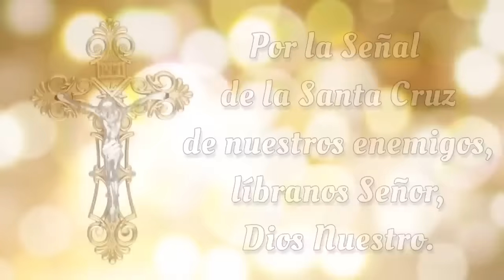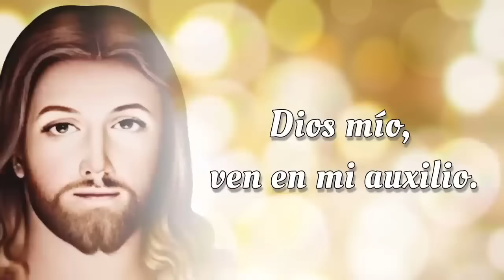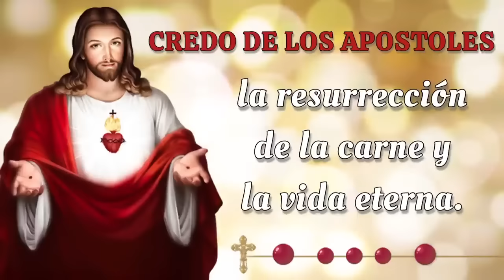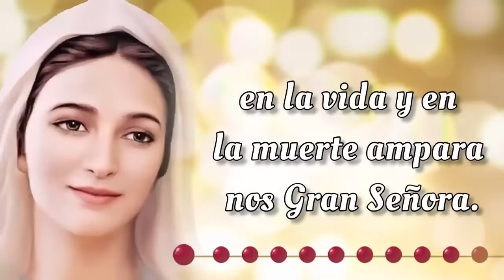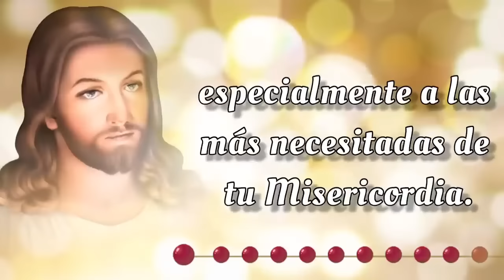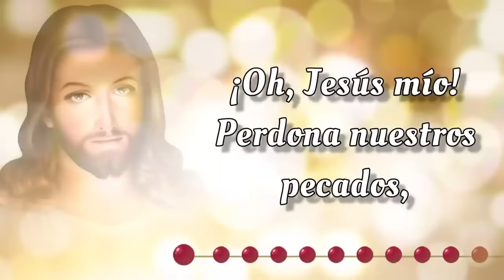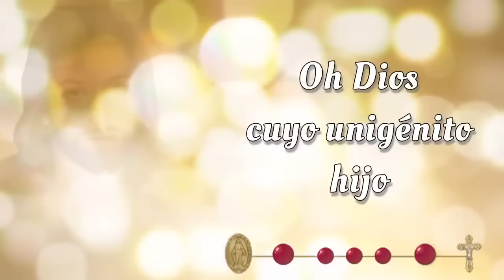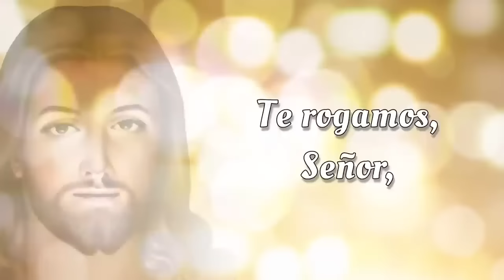SANTO ROSARIO CORTO de hoy ☀️ Jueves 5 de Septiembre 2024☀️ Misterios Luminosos ☀️ Rosario de Hoy 🌹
📿💒 Bienvenidos al SANTO ROSARIO CORTO de Hoy,  Jueves 5 de Septiembre 2024 ☀️ En el Rosario de Hoy vamos a meditar los Misterios Luminosos 🌹 y rezar el Rosario a la Virgen María 🙏✨

00:00 - Introducción  📿🌟
00:47 - Acto de Contrición 🙏
01:25 - Credo de los Apóstoles 🙏
02:30 - Primer Misterio 🌊 El bautismo de Nuestro Señor en el Río Jordan.
06:45 - Segundo Misterio 🍷 El milagro en las bodas de Caná.
11:02 - Tercer Misterio 👑 La proclamación del Reino de Dios.
15:18 - Cuarto Misterio 🌄 La Transfiguración de Nuestro Señor.
19:34 - Quinto Misterio 🍞🍷 La institución de la Santa Eucaristía.
23:51 - Salve Regina
24:34 - Conclusión 📿